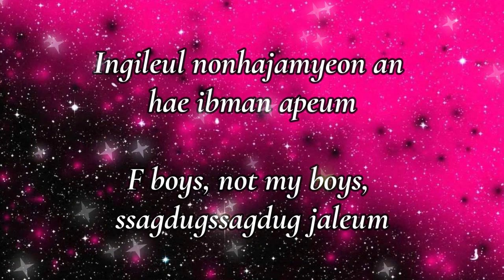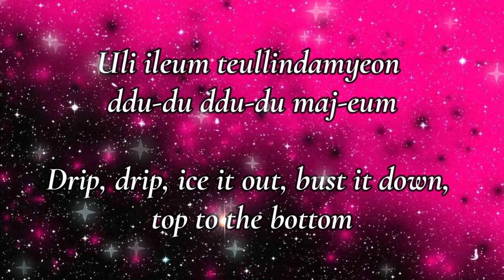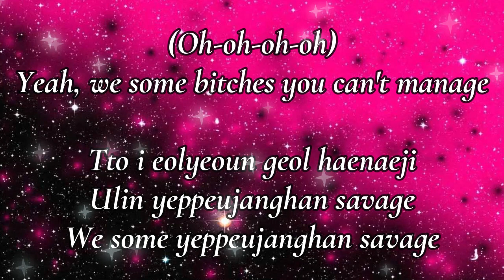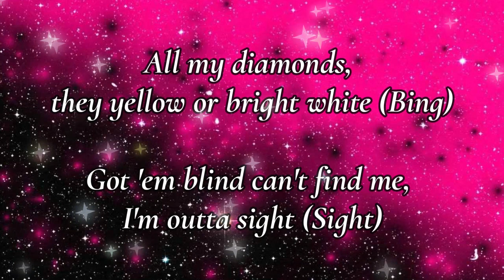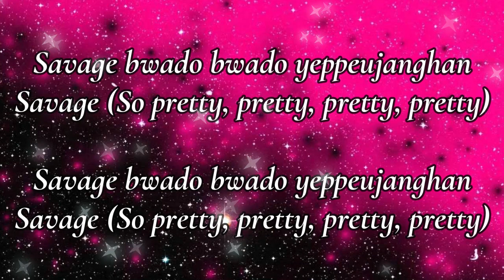Pretty Savage - Blackpink 블랙핑크 // Lyrics Video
Connect With Blackpink 블랙핑크

Lyrics 👇👇👇
Biseuthan geot gatji urin ppyeotsokkkaji dareum
Ai changpihadagado meongseok kkalmyeon bareum
Born skinny, bish amman saljjyeodo nan mareum
Gyesaneun neuryeodo nunchineun ppareum

Ingireul nonhajamyeon an hae imman apeum
F boys, not my boys ssakdukssakduk jareum
Uri ireum teullindamyeon ttuduttudu majeum
Drip, drip, ice it out, bust it down
Top to the bottom

Geomeunsaek bunhongbichi
All up in it, make it lit like

Yeah, we some bishes you can't manage
Tto I eoryeoun geol haenaeji
Urin yeppeujanghan Savage
We some yeppeujanghan savage

You better run, run, run

All my diamonds, they yellow or bright white
Got 'em blind, can't find me, I'm outta sight
If you mad, stay mad, we not alike
S-A-V-A-G-E, keep it pretty, pretty savage

Biseuthan geol geolchyeotjiman jataebuteo dareum
Jjan hago natanamyeon kapetbuteo kkareum
BLACK haetda PINK haetda nae mamdaero bakkum
Ne jiltuga munjeya

Geomeunsaek bunhongbichi
All up in it, make it rain like

Pretty girl
Useojujiman manyang yakajin ana
And I wish you would
Bibarami bulsurok deo nopi nara
I got nothin' left to say to you
Wonhamyeon boyeojulge Attitude
Guji mal an haedo da aljana
(You know)

Savage bwado bwado yeppeujanghan
Savage so pretty, pretty, pretty, pretty